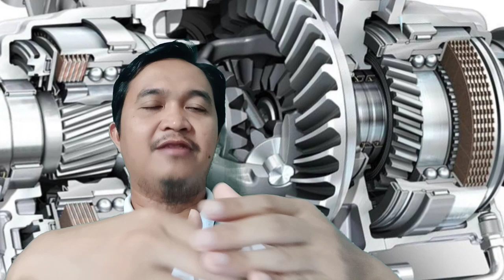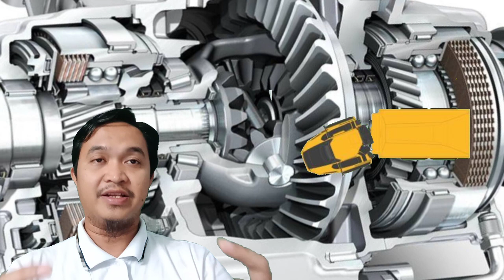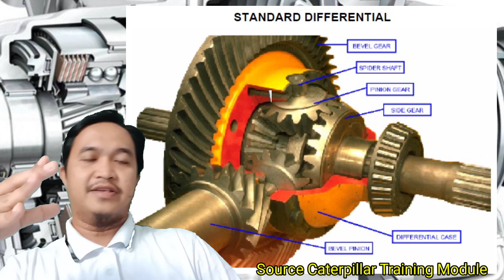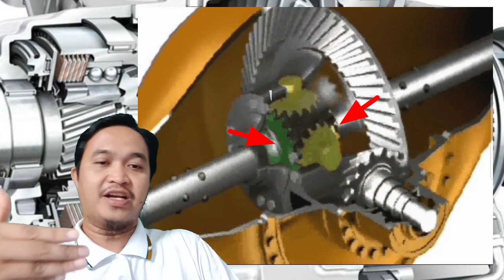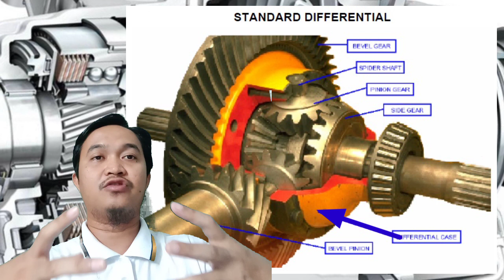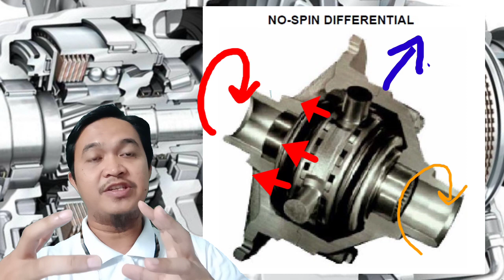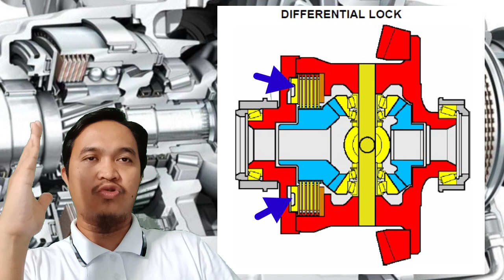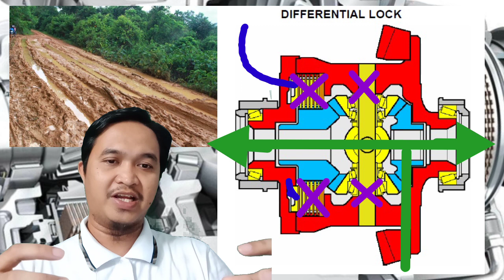Cara kerja differential/ gardan, differential lock dan jenis - jenisnya. BMC 23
Penjelasan cara kerja differential/ gardan, differential lock dan juga penjelasan jenis dan tipe differential.